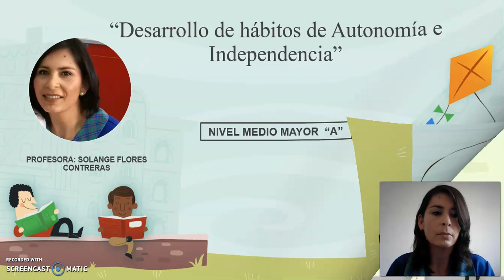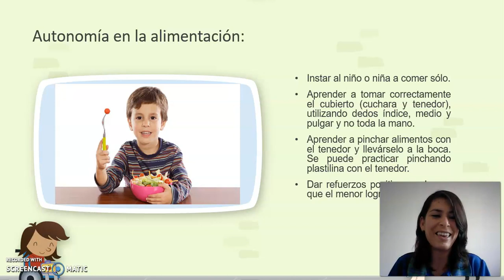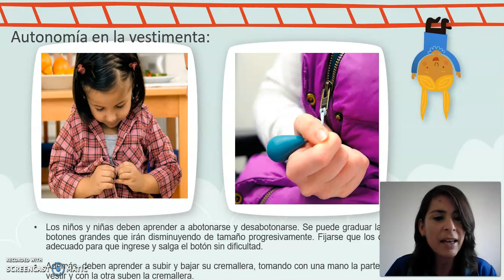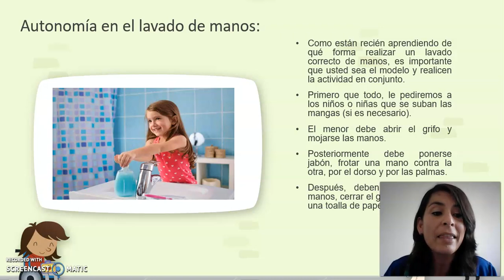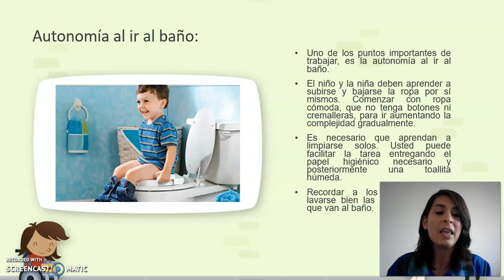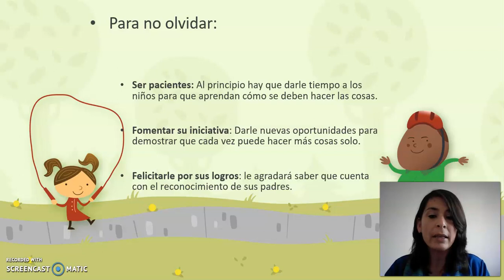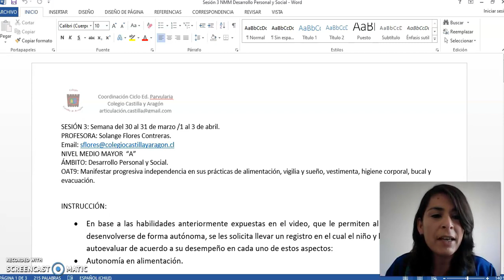Hábitos de Autonomía e Independencia NMMA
Estimados apoderados, ya se encuentra disponible un vídeo que le ayudará a sus hijos a trabajar hábitos de autonomía e independencia.